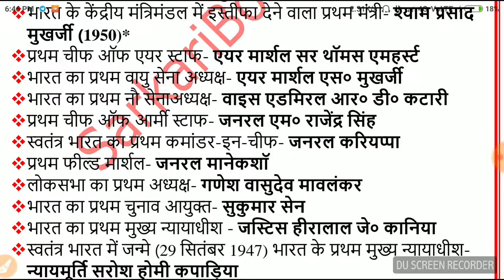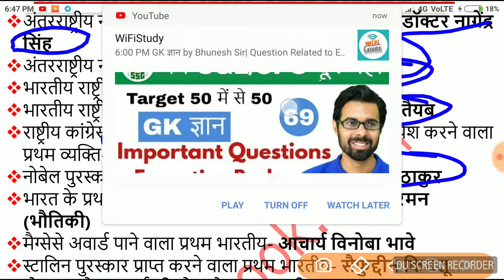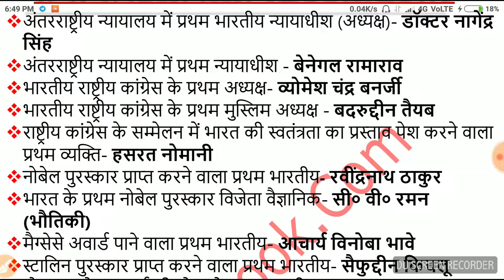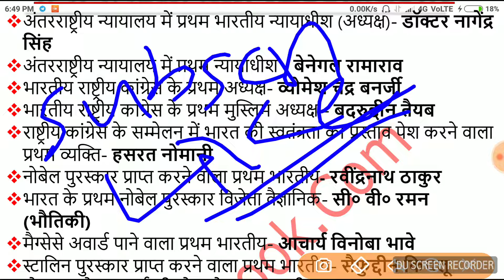भारत में प्रथम पुरूष, हर प्रतियोगि परीक्षा में पूछे जाने वाले प्रश्न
RRB alp technition ke liye dekhe dabgar study ko ar comment kare